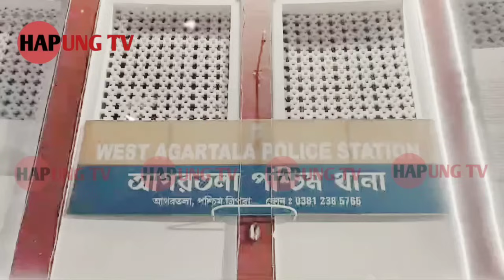Szdo Dy PO Answer Key Leak Khainai Chayan Saha No Romkha Saka || West P/s Incharge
Szdo Dy PO Answer Key Leak Khainaino Romkha Saka || West P/s Incharge